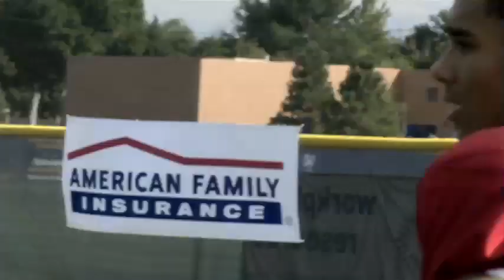The Ride Season 3: Sizzle Reel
Season 3 of The Ride will premier this November on VERSUS.